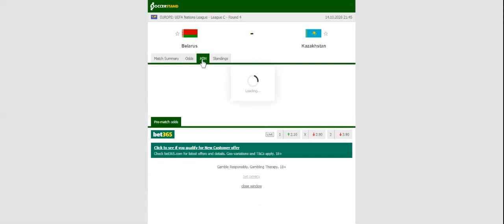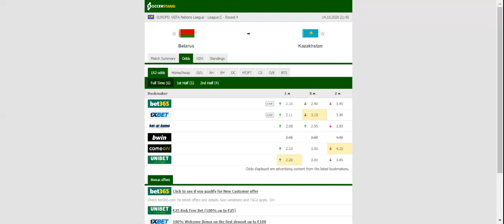BELARUS VS KAZAKHSTAN PREDICTION & BETTING TIPS - 14/10/2020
2021 college football predictions,
2019 college football predictions,
2020 ncaa football predictions,
nc state football predictions 2020,
2020 nebraska football predictions,
2020 uga football predictions,
10 football predictions 2020,
football songs,
football vines,
football skills,
football daily,
football games,
football khela,
football live,
football pump up,
football anime,
football analysis,
football asmr,
football agility drills,
football american,
football academy,
football anthem,
football boots,
football big hits,
football bloopers,
r/b football,
f c b football,
mattyb football,
s.a.b football,
football chants,